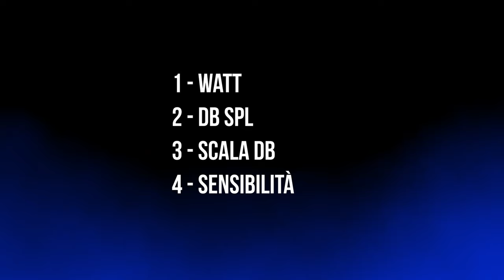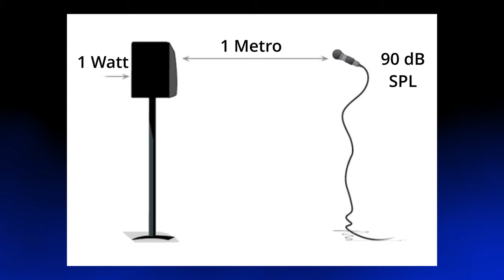POTENZA DI UN IMPIANTO AUDIO PER IL LIVE, QUANTA ME NE SERVE?!?! QUANTI WATT...?!?!?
Ne servono davvero cosi tanti?!?

Tra tutti voi che fate musica dal vivo questo è un argomento per molti spinoso sopratutto quando dovete acquistare. Vi spiego tutto piu semplicemnte…✌🏻😎🔈

00:00 Introduzione
01:07 Elenco di comprensione
01:28 Rapporto tra Watt e dB
02:13 Scala dei dB
02:13 Raddoppio dei Watt uguale a...
02:44 La grande verità
02:58 Esempio di calcolo potenza
03:40 Legge quadratica inversa
04:16 Esempio di calcolo dispersione
05:11 Cosa cercare nella scheda tecnica

Registrazione con:
Audio: Rode WirelessGO II
Video: Sony a6400
Editing Video/Audio: DaVinci19

Audio & Video Produced by Mauro Cantonetti
Editing & Mixed Audio & Video by Mauro Cantonetti